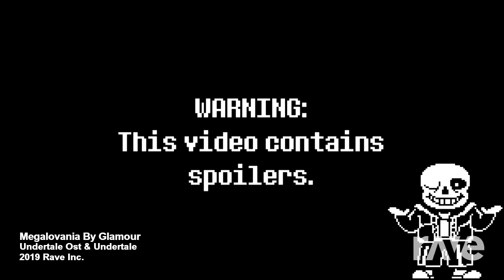Megalovania By Glamour - Undertale Ost & Undertale | RaveDj